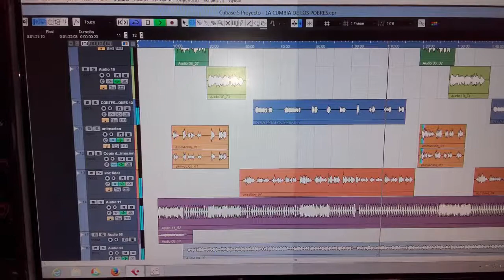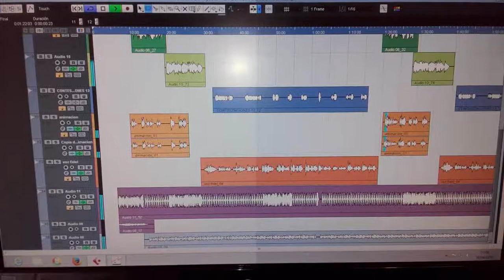FIDEL LOS DUEÑOS DEL SWING-2016 Tema La pobreza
VIDEO EN VIVO EN SAN ROQUE
Chuta Carajo y papa chola